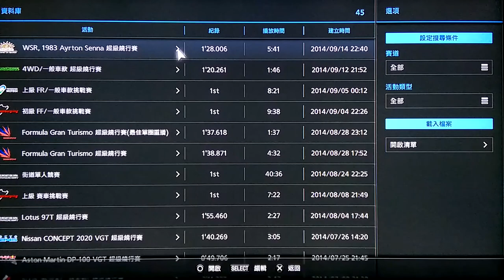GranTurismo6(9/11)Seasonal Events WSR AYRTON SENNA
Update lep time ⊙ω⊙y